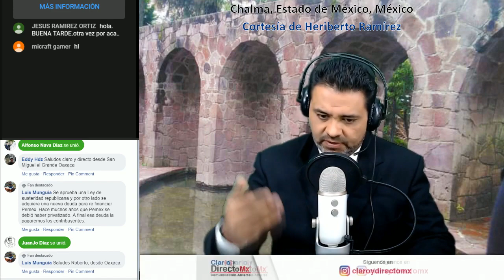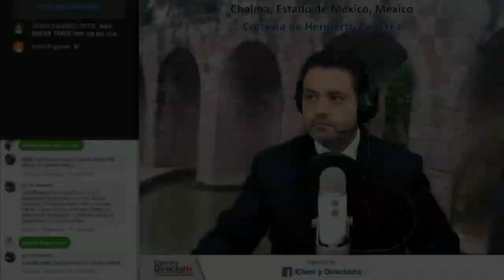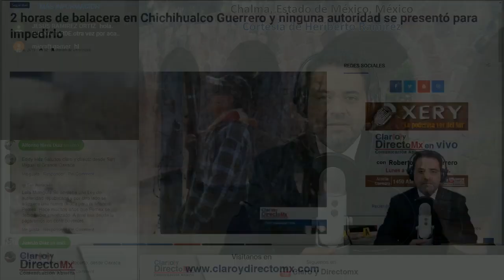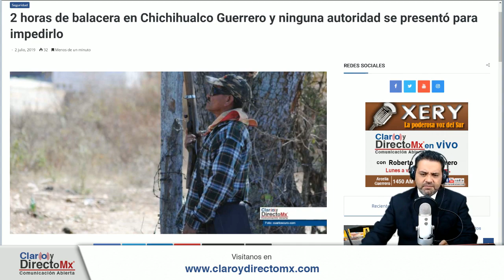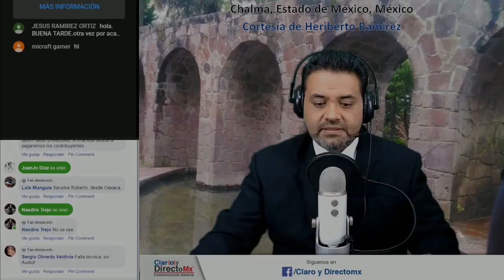AMLO no quiere Guerra en un País en Guerra || EnVivo [RESUMEN]